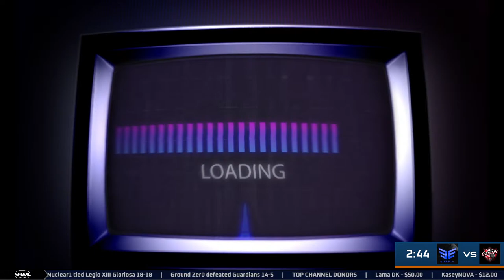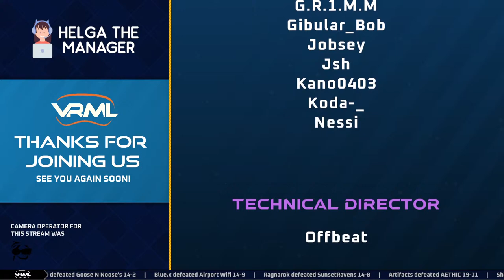Breachers - OUTLAW vs Eternity - Season 2 Week 8 - VRML